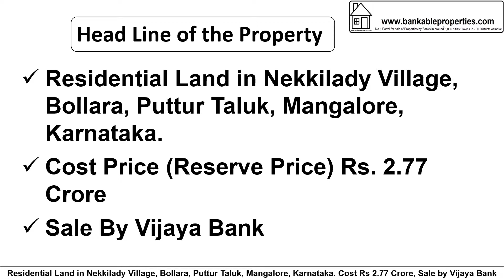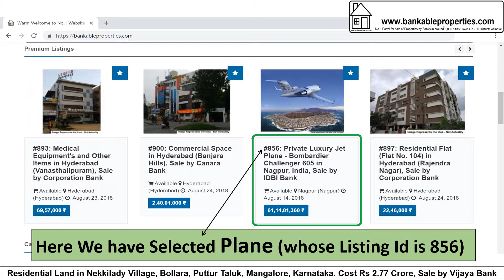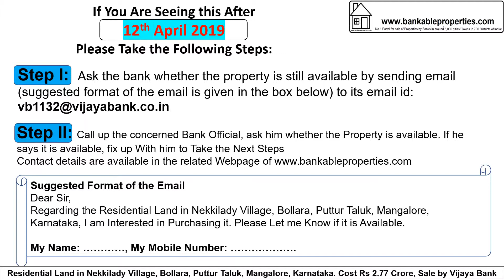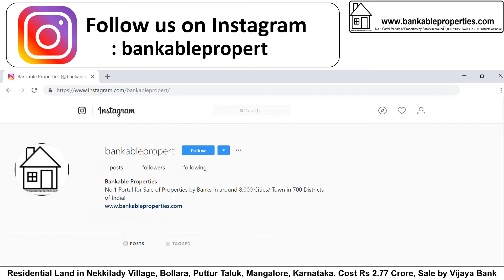1788 Residential Land in Puttur Taluk, Mangalore, Karnataka Cost Rs 2.77 Crore, Sale by Vijaya Bank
Residential Land in Puttur Taluk, Mangalore, Karnataka. Sale by Vijaya Bank, Reserve Price: Rs. 2.77 Crore
After Seeing the Details, if You are interested, take the Following Steps:
Step 2: Call up the concerned Bank Official and fix up with him to Take the Next Steps.
Dear Sir,
Regarding the Residential Land in Nekkilady Village, Bollara, Puttur Taluk, Mangalore, Karnataka, You Had Put for Sale, I am Interested in Purchasing it.
If You Are Seeing this Property/ Video After 12th April 2019 Please Take the Following Steps:
Dear Sir,
Regarding the Residential Land in Nekkilady Village, Bollara, Puttur Taluk, Mangalore, Karnataka, You Had Put for Sale, I am Interested in Purchasing it. Please Let me Know if it is Available.